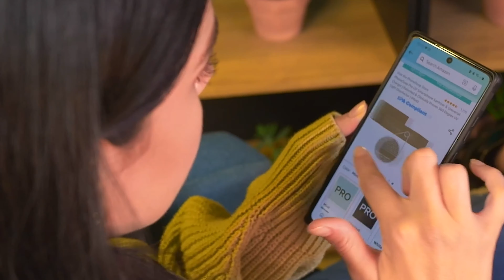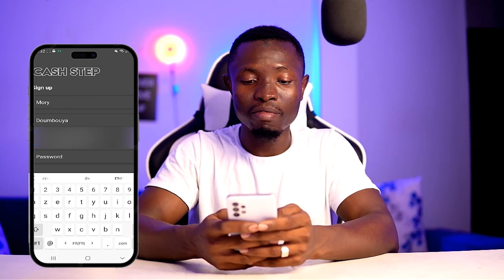Gagner des dollars en marchant (gagner de l'argent sur internet 2024)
Est-il possible de gagner de l'argent en marchant avec son téléphone ? Il existe plusieurs applications qui existent déjà. Nous allons voir dans cette vidéo, une nouvelle application qui compte les pas des membres et les rémunèrent en dollars.
Je donne tous les détails et mes conclusions dans la vidéo, rassurez-vous de la regarder jusqu'à la fin avant d'installer l'application.

► Formation Gratuite : Comment lancer un business rentable sur YouTube

► Rejoindre ma Formation YouTube Booster pour lancer un business qui génère 500€ - 3000€/mois en 90 jours.

gagner de l'argent avec son téléphone portable
comment gagner de l'argent en marchant
kaaramoo
ibrahim kamara
argent facile
business argent
argent téléphone
pierre money
mory doumbouya
gagnerdelargentsurinternet